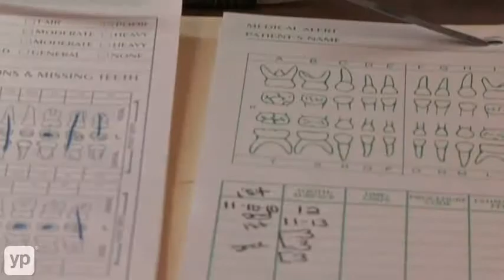General Dentists Greensboro NC Paula I. Kapec, DDS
Keep your smile beautiful with caring general dentistry from Dr. Paula I. Kapec, DDS. Located in Greensboro, North Carolina, Dr. Kapec offers an array of options to keep your teeth and gums healthy for low, low costs.